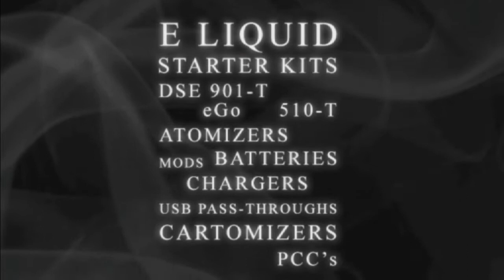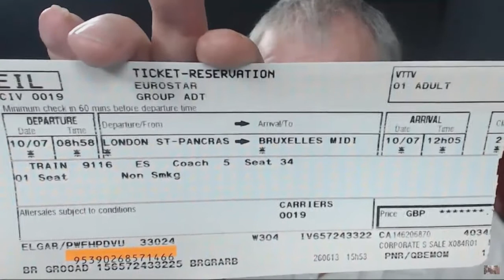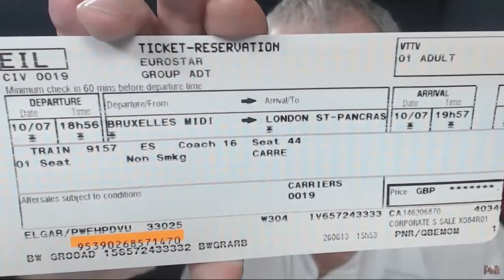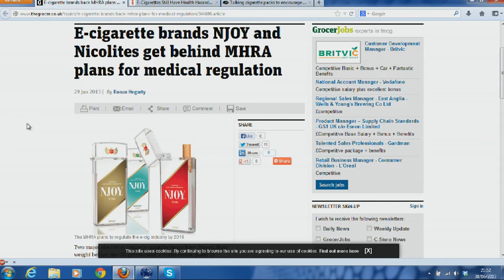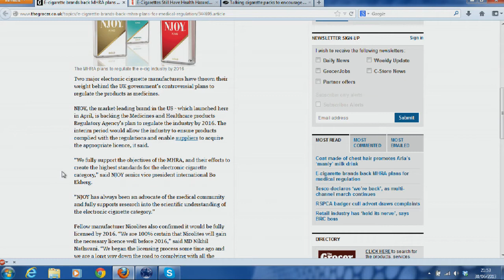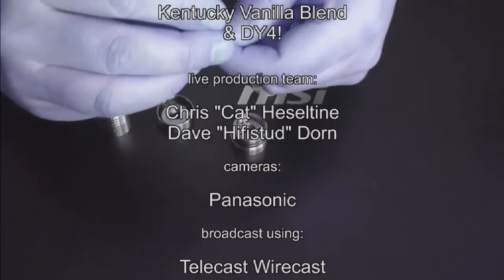Dave's Tackle Box - 30th June 2013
Dave is joined by Dave Dorn to discuss the forthcoming Balloon protest in Brussels and reflect on yesterday's NEES vape meet in South Shields. There also a look at a couple of topical vaping news items form the last few days.